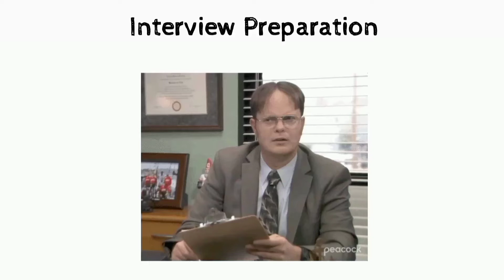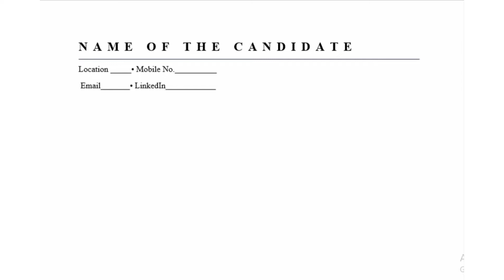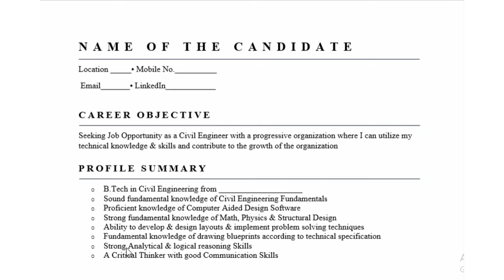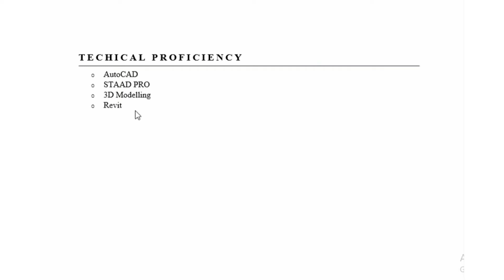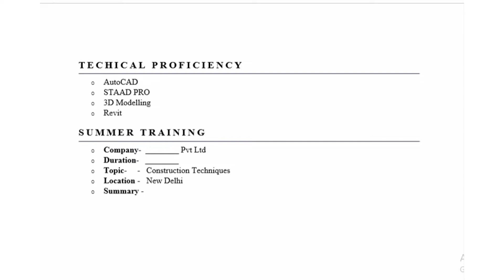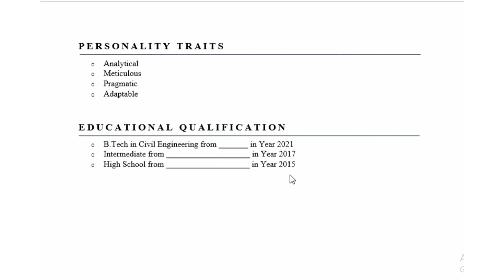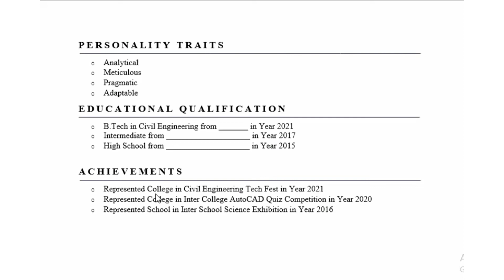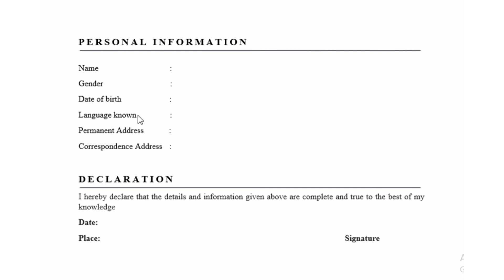Civil engineer resume kaise banaye | Sample Resume for fresher Civil Engineer | Resume Format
We have covered following topics in this video

1- Resume Writing Tutorial for Fresher Civil Engineer
2- Sample Resume format for  Fresher Civil Engineer
3- Resume Profile Summary of Fresher Civil Engineer
4-Summer Training details of fresher Civil Engineer in Resume
5- Project details of fresher Civil Engineer in Resume

Category Education